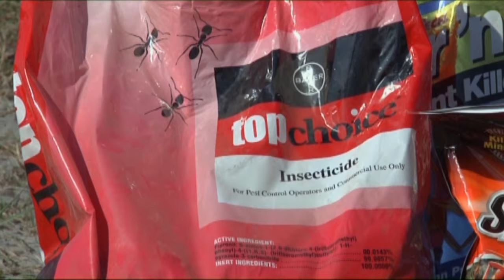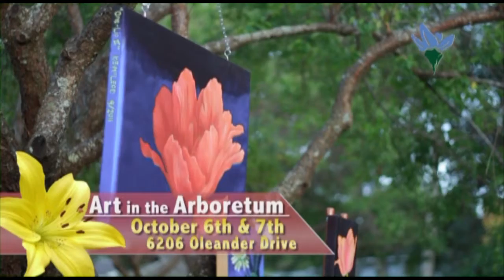Coastal Gardener - October 2014